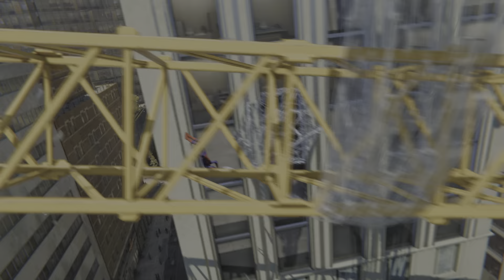Marvel's Spider-Man Torre